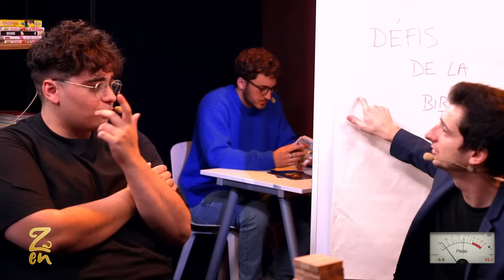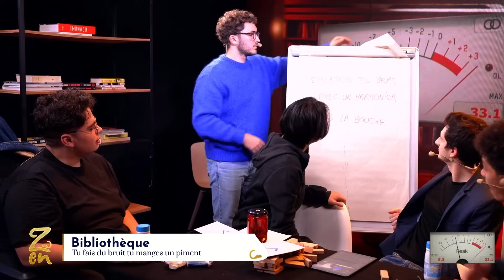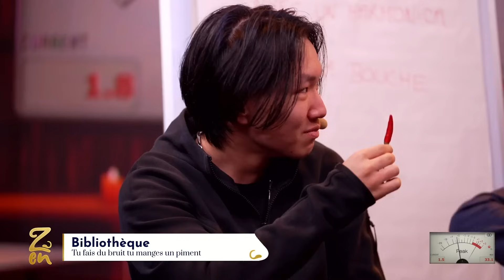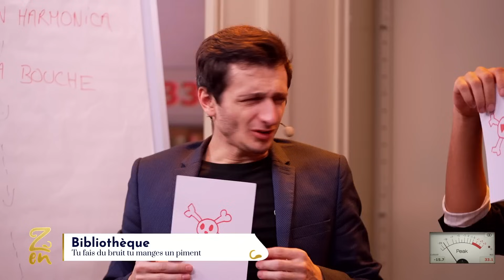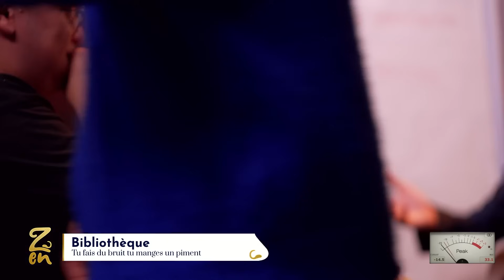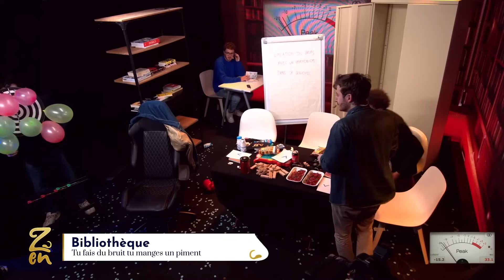ZEN #3 (avec Kameto) on reçoit le CEO de la KCORP - Saison 2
Kamel nous a fait l'honneur de sa présence sur Zen, il est venu parler de la Karmine Corp et de son quotidien de président. Maxime Biaggi a tenté de le piéger avec sa lettre douteuse et en faisant venir les Ultras KC du Bluewall. Au programme, un 1v1 sur LoL commenté par Grimkujow et Trayton et la séquence de la bibliothèque avec Wao, Saken et Alderiate où tous les invités devront éviter de faire du bruit pour ne pas se voir distribuer un piment oiseau par Ben le bibliothécaire.

👃 Zen : le lundi toutes les deux semaines à partir de 20h00 (prochain épisode le 10 octobre).

00:00 Intro
06:25 L'invité chicos : Kameto
43:51 Flopkushow
48:18 Interview images
54:25 1v1 LoL - Kameto vs Maxime
01:13:29 La Bibliothèque